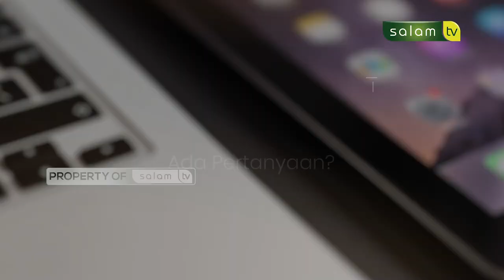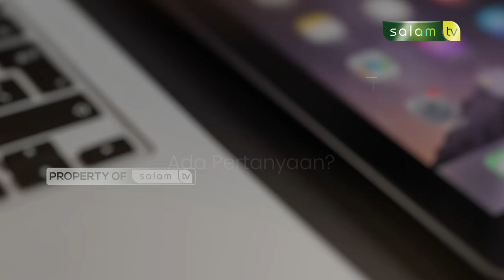🔴Full haloustadz : Kewajiban Menafkahi Orang Tua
Tema :
1. Mengatasi seringnya sakit hati
2. Kewajiban menafkahi orangtua
3. Rumahtangga yang boros, bagaimana

💳 Bantu Operasional Dakwah @salamtelevisi :
| Bank Muamalat
| Kode 147
| an. Salam TV Peduli